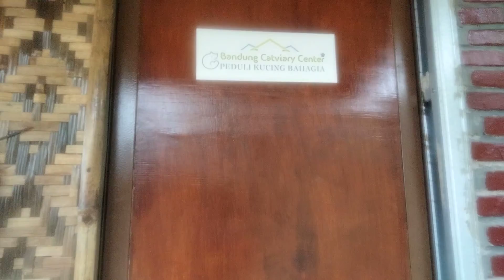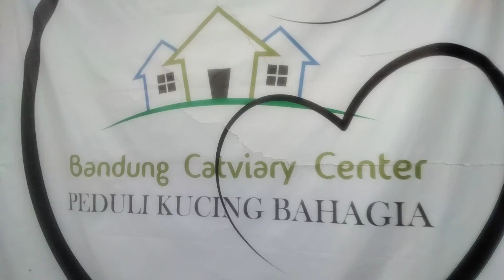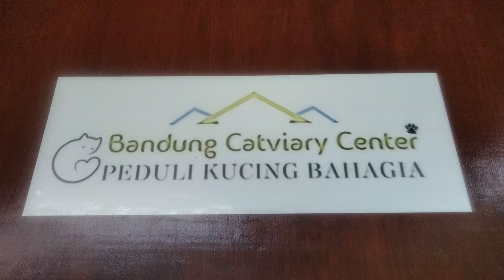BANDUNG CATVIARY CENTER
Alamat BCC :
Jl. Bongkor Hegarmanah RT/RW : 02/05, Paratag, Bukit Cinta Atas, Desa Melatiwangi, Kec. Cilengkrang, Ujungberung, Bandung. 40618
(Kurang Lebih 3 Km dari Alun2 Ujungberung ke arah atas, lokasi bersebelahan dengan RM. DAPOER LANGIT).

PEDULI KUCING BAHAGIA
REKENING DONASI :
BANK BSI REK.: 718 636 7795
An. Faturrahman Hardikusumah